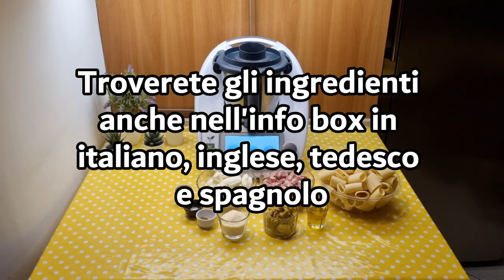Pasta cremosa con mortadella e pistacchi per bimby TM6 TM5 TM31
Ingredienti:
360 g di pasta
300 g di formaggio spalmabile
200 g di mortadella tagliata a cubetti
30 g di olio e.v.o.
sale e pepe nero q.b.
100 g di pesto di pistacchi
parmigiano grattugiato e granella di pistacchi q.b.

English
ingredients
360 g pasta
300 g cream cheese
200 g mortadella, diced
30 g extra virgin olive oil
Salt and black pepper, as needed
100 g pistachio pesto
Grated Parmesan cheese and chopped pistachios, as needed

Español
ingredientes
360 g de pasta
300 g de queso para untar
200 g de mortadela, cortada en cubos
30 g de aceite de oliva virgen extra
Sal y pimienta negra a gusto
100 g de pesto de pistacho
Queso parmesano rallado y pistachos triturados a gusto

Deutsch
zutaten
360 g Pasta
300 g Frischkäse
200 g Mortadella, gewürfelt
30 g natives Olivenöl extra
Salz und schwarzer Pfeffer nach Bedarf
100 g Pistazienpesto
Geriebener Parmesan und gehackte Pistazien nach Bedarf